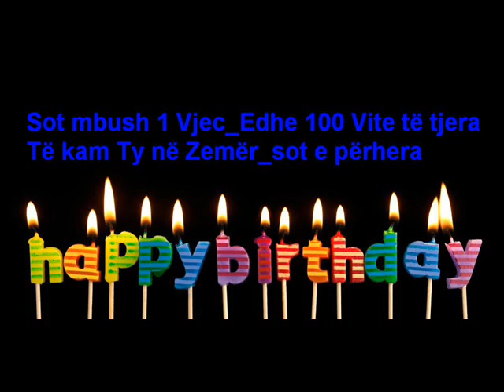AnimaL - Melisa (Dedikim familjes Kromidha)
Beat: NiTo Beatz
Text: AnimaL